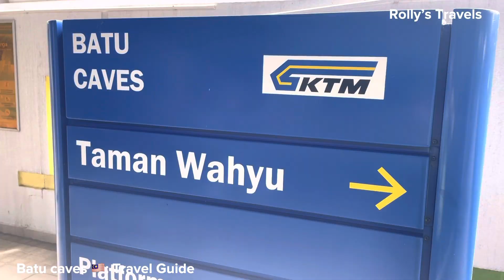Batu Caves || Kuala Lumpur, Malaysia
Travel Information & video guide